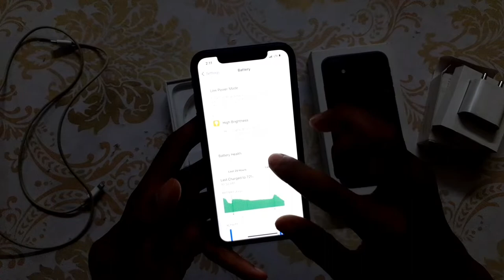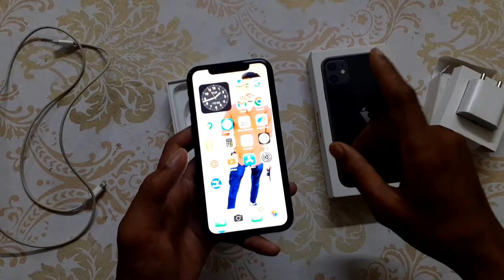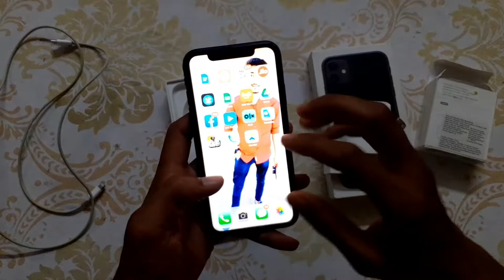Finally I Buy IPhone 11 From OLX | OLX से iphone 11 ख़रीदा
iPhone 11 from olx

Ye sab Equipment Use karta hu Me Video Banane Ke liye:-

Best Mic
Tripod For Mobile
Camera Tripod
Lighting Set
Camera Canon 200D
50MM Lence
Gorilla Tripod